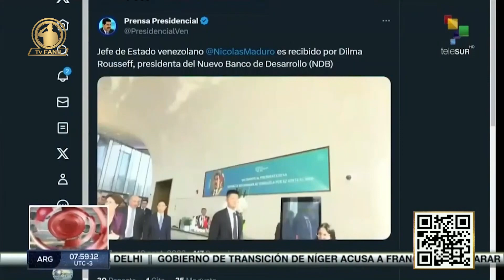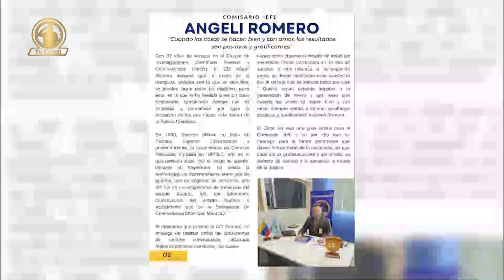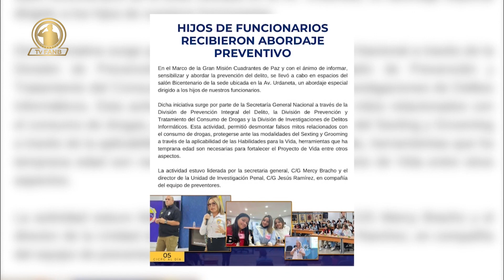TVFANB. REFERENTE INFORMATIVO 19SEP2023